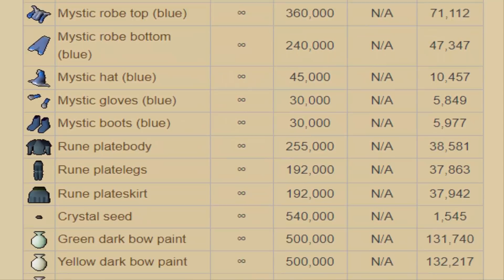[OSRS] 5 Ways Ironmen Don't Stand Alone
There are ways ironmen go against the integrity and true spirit of what ironman mode is meant to be and there are other ways other players can affect ironmen as well.

Please share solutions, opinions, and any thoughts you have on this topic in the comments!

I stream occasionally when I have downtime!

Currently posting every day at 9am Pacific Standard Time! My cc "Mudkip" is always open so please come by and say hi!